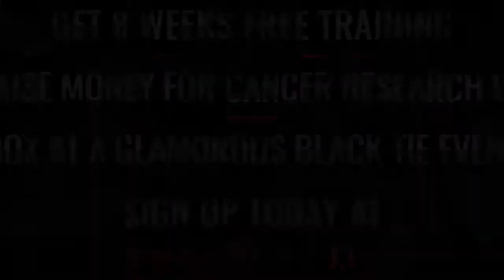Ultra White Collar Boxing | Colchester | Ben Merchant VS Scott Martin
Colchester Ultra White Collar Boxing 20th August 2017

8 Weeks FREE training / Get in the best shape of your life/ Raise money for Cancer Research UK